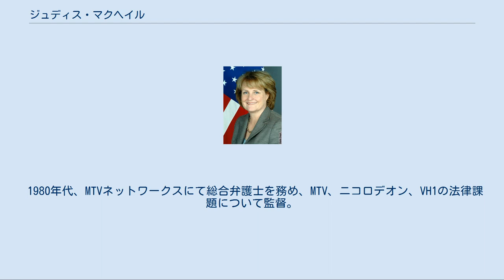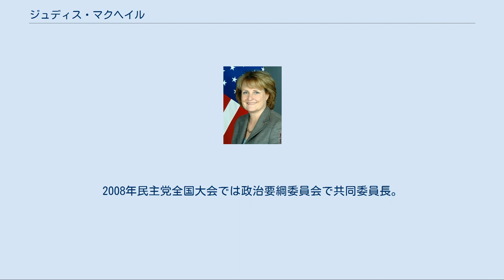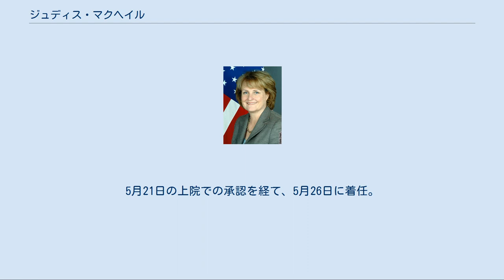ジュディス・マクヘイル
アメリカ合衆国国務次官（公共外交・広報担当）
ジュディス・マクヘイル ジュディス・A・マクヘイル（Judith A. McHale）は、アメリカ合衆国の実業家、政治家。
ディスカバリー・コミュニケーションズ社に20年間所属し、同社の発展に寄与。
バラク・オバマ政権で国務次官（公共外交・広報担当）。
 ニューヨーク州ニューヨークにて誕生。
父親は外交官エドワード・マクヘイル。
10代の頃は父親に同伴し、イングランドのロンドンと南アフリカ共和国のヨハネスブルグに居住。
南アフリカ在住時は常に警察から監視を受け、盗聴などをされた。
家族の友人には拘束され不当な扱いを受けた者もいた。
後に彼女は、当時の生活について「アパルトヘイト時代の南アフリカで生活し、人々に苦痛を与える政治体制の残忍さを目撃したことは、その後の私の経歴の選択に影響を与えた」と回顧した。
 彼女はその後、イングランドのノッティンガム大学にて政治学の学士号を取得。
ニューヨークのフォーダム大学法科大学院で法学修士号を取得。
同時期、コロンビア映画社の子部門で営業担当者として勤務。
 1980年代、MTVネットワークスにて総合弁護士を務め、MTV、ニコロデオン、VH1の法律課題について監督。
長年の海外生活で培った経験を背景に急速な国際展開をするMTVネットワークスの立役者となった。
 1987年、ディスカバリー・コミュニケーションズにて総合弁護士を務め、アメリカの小さなケーブルテレビに過ぎなかった同社の発展に寄与。
20年間を過ごし、最高執行責任者、最高経営責任者、そして社長を歴任。
世界170カ国、10億人を超える利用者を対象とし、35言語100チャンネルを超える規模へと拡大させた。
社長在職中、ディスカバリー・コミュニケーションズは売上を10倍に伸ばし、年間売上高30億ドルにまで発展した。
 1998年、メリーランド州知事パリス・グレンデニングの任命により、メリーランド州教育委員会の委員に就任。
4年の任期を務めた。
 また世界情勢や経済開発に従事する組織に対して指導力を提供。
非政府組織アフリケア、非営利団体コロニアル・ウィリアムズバーグ財団、国際支援組織民主党国際研究所、女性支援団体ヴァイタル・ヴォイスなどを支援。
2008年民主党全国大会では政治要綱委員会で共同委員長。
 2009年、バラク・オバマ大統領より国務次官（公共外交・広報担当）に指名。
5月21日の上院での承認を経て、5月26日に着任。